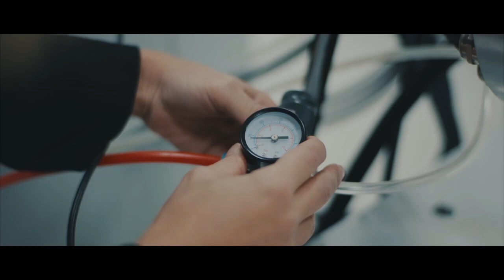Multirole Helicopter GÖKBEY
GÖKBEY Multirole Helicopter is a new generation, twin engine, 6 ton class helicopter developed in response to the growing market demand for higher mission flexibility in this class.

GÖKBEY is designed and optimized to meet and exceed the multi-mission requirements for hot & high geographical environments and for adverse weather conditions. The aircraft incorporates several new technology features to provide the highest levels of safety and operational benefits for operators.